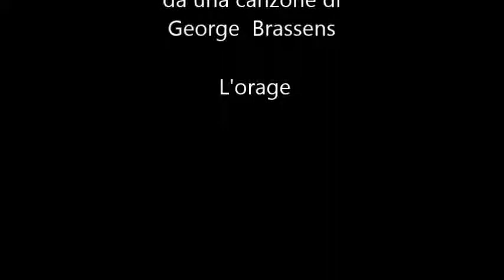EL TEMPURAL COVER IN MILANESE CANTA GIANFRANCO